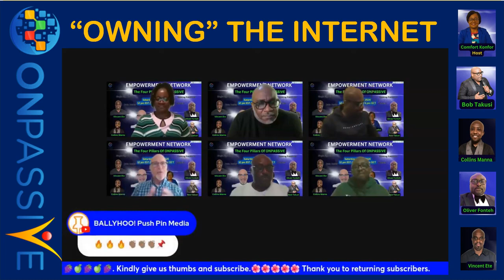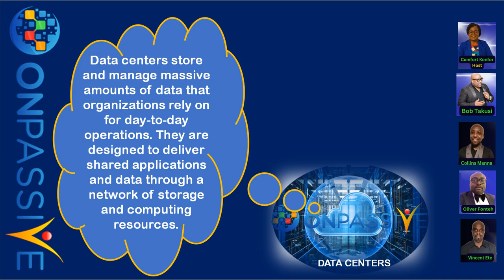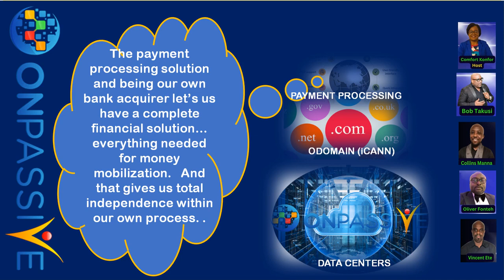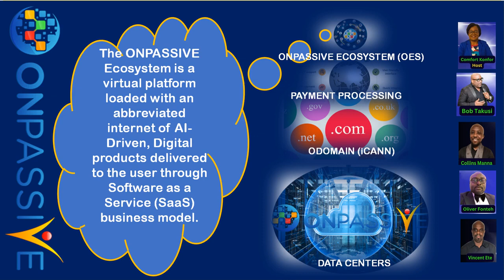ONPASSIVE 🔸 Why We'll Own The Internet 🔸 Mike Ellis